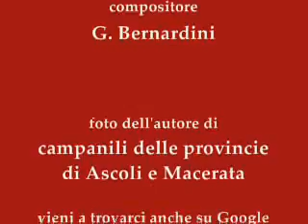Ingegnosa - marcia brillante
Ingegnosa
marcia brillante per banda di Gabriele Bernardini

Dopo "Cento metri" torna un'altra marcia brillante per banda, accompagnata dalle suggestive immagini di campanili e torri dalla provincia di Ascoli Piceno e Macerata

Per informazioni sul brano in pdf e parti per i singoli strumenti, potete contattarmi direttamente qui o su Google Plus!